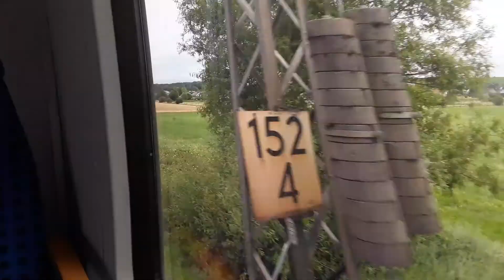Br442 Sound moselstalbahn perl - trier hbf